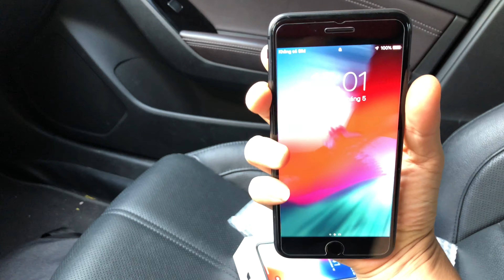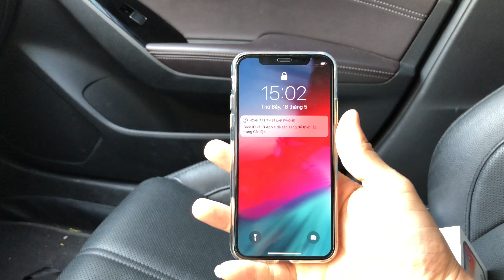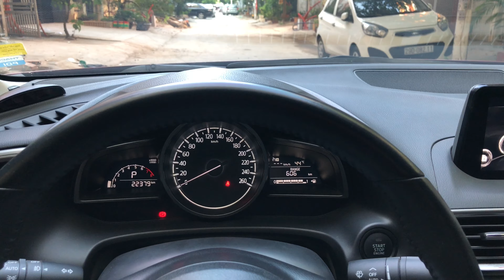Chủ tịch ship iPhone Cho khách dưới nhiệt độ hơn 40 độ và cái kết